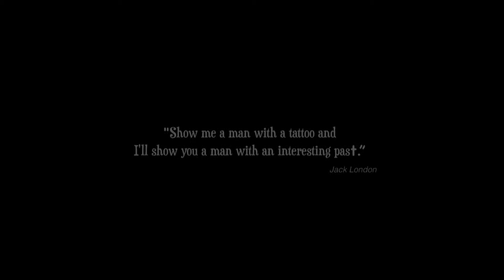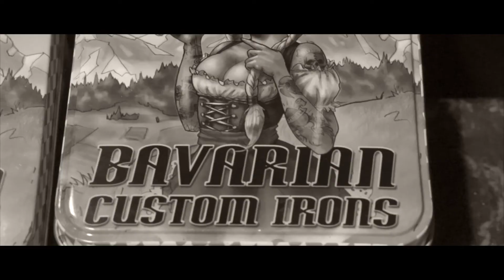SALON CULT TATTOO STUDIO-Video Clip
A promo Video Clip for Salon Cult Tattoo Studio.
Shooted with A6000 Sony.
Edited At FCPX.